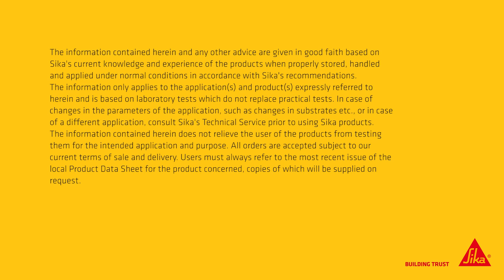Stylish High Performance, Decorative flooring with Sikafloor® DecoCem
If you want a durable cementitious floor which looks luxurious, sleek, puristic and centered around natural hues, Sikafloor® DecoCem is your reliable choice. In addition, the main layer of the system produces approximately 1/3 less CO2 than comparable fast-drying, self-leveling compounds, demonstrating a commitment to reducing carbon emissions. A significant proportion of the binder consists of preconsumer recycled gypsum which further enhances its sustainability credentials.